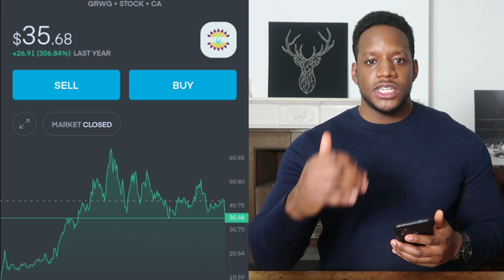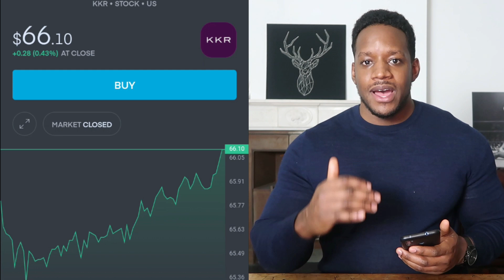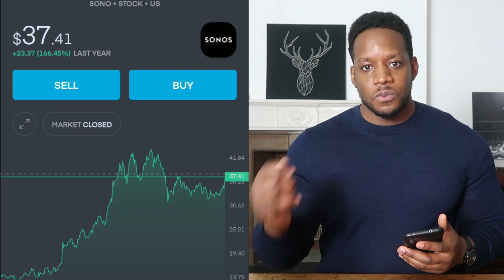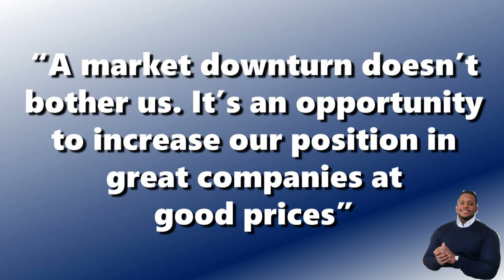MARKET INSANITY: GET READY 🔥🔥🔥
Follow Sankey on Instagram for updates